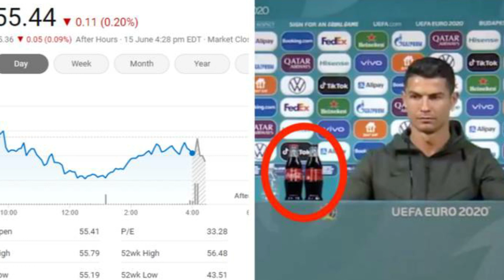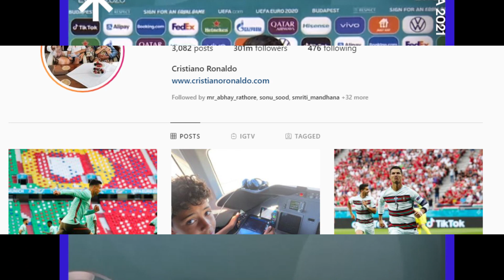😱Cristiano Ronaldo का Coca Cola को झटका | Cristiano Ronaldo ने Coca Cola के साथ जो किया Ronaldo news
😀 VIDEO APKO PASAND AYI HO TO LIKE JARUR KAREN
AUR AISI HI OR VIDEOS KE LIYE
GHANTI KE BUTTON KO  JARUR DABAYE 😀

BACKGROUND MUSIC CREDIT 👇
coca-cola lose usd 4 billion,cristiano ronaldos action of moving coca-cola bottles,stock prices dropped 1.6 per cent.,ronaldo removed coca-cola bottles,ronaldo encouraging people to drink water,coca-cola viral video,ronaldos video went viral,ronaldo vs coca-cola,most popular beverages brand in the world,coca-cola lost $4billion,ronaldo against soft drinks,what is the meaning of agua,coca-cola’s stock prices dropped 1.6%,ronaldo move beyond france’s michel platini